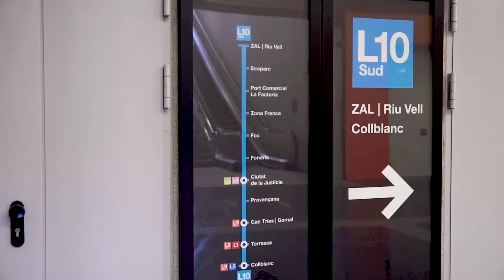Metro de La Marina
Las obras del Metro y la apertura de dos nuevas estaciones, Foneria y Foc, en 2018,  acercaron el barrio de La Marina al resto de la ciudad y a los barrios cercanos.

Les obres del Metro i l'apertura de dues noves estacions, Foneria i Foc, el 2018, van apropar el barri de La Marina a la resta de la ciutat i als barris propers.

Música en este vídeo: Cooking
Autor:  raspberrymusic
Código licencia:  PNV2ZS4ELA